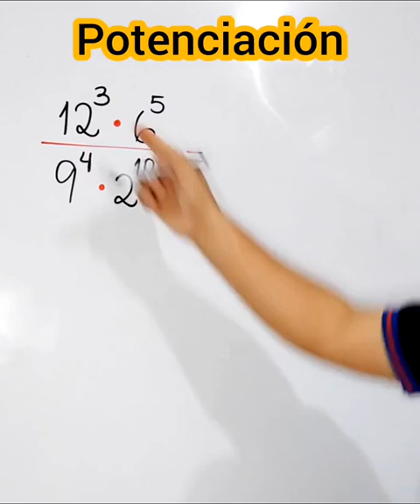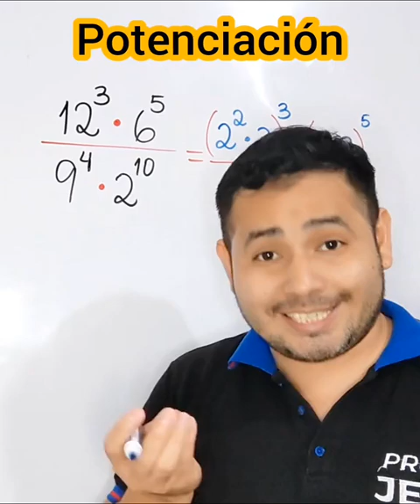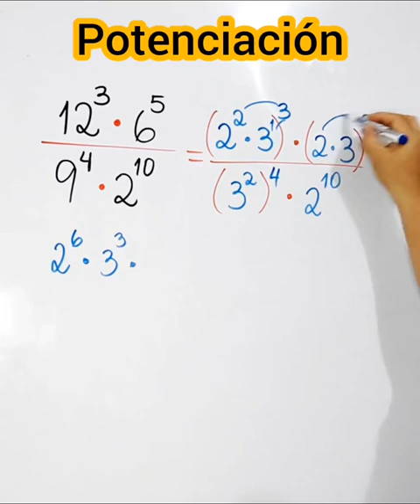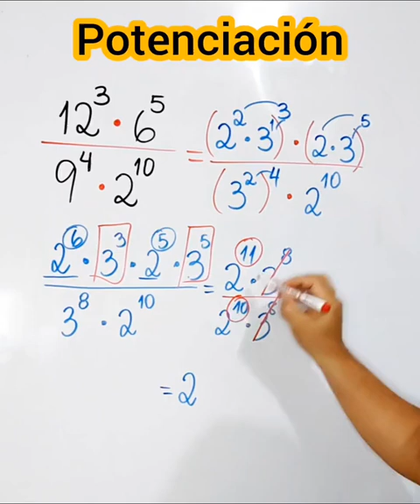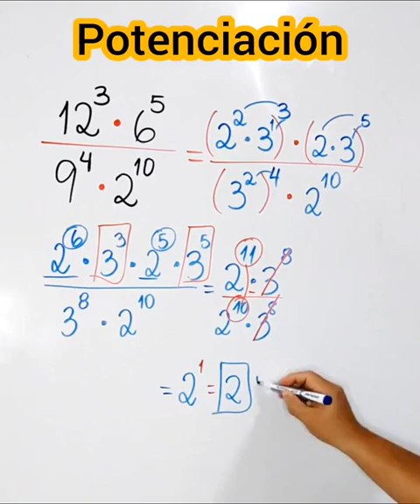Potenciación - Profe Jeff